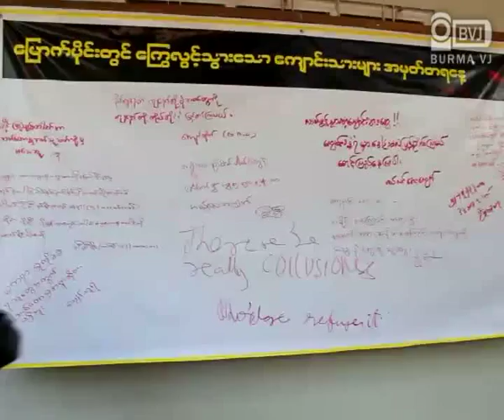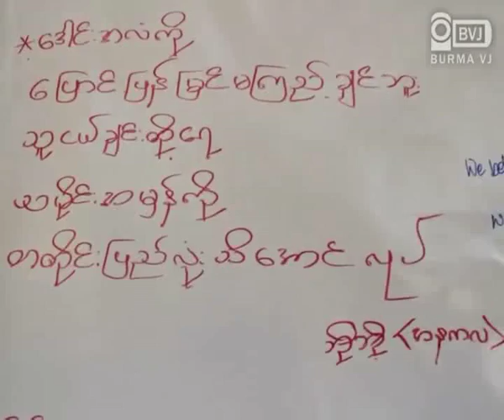20120212 North ABSDF Part - 2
ေျမာက္ပိုင္းတြင္ ေၾကြလြင့္သြားေသာ ေက်ာင္းသားမ်ားအတြက္ ရည္စူးၿပီး က်န္ရစ္တဲ့ လုပ္ေဖာ္ကိုင္ဖက္ေတြက မႏၱေလးၿမဳိ႕ ျမ၀တီမင္းႀကီးေက်ာင္းတိုက္မွာ ဆရာေတာ္ အရွင္သူျမတ္ေတြကုိ သကၤန္းပရိကၡရာေတြ ဆပ္ကပ္လွဴဒါန္းၿပီး ေရစက္ခ် တရားေတာ္ နာၾကားခဲ့ပါတယ္။ အဲ့ဒီေနာက္ ေန႔လယ္ ၁ နာရီကေန ညေန ၄ နာရီအထိ လုပ္ေဖာ္ကိုင္ဖက္မ်ား ေတြ႕ဆံုညိွႏိႈင္းျခင္းႏွင့္ မီဒီယာမ်ားသို႔ အကူအညီေတာင္းခံျခင္း အခမ္းအနားကို ဆက္လက္ က်င္းပျပဳလုပ္ခဲ့ပါသည္။